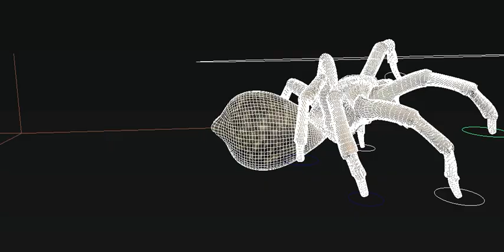Spider Walking (Test)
zBrush sculpted spider - Animated in Maya test